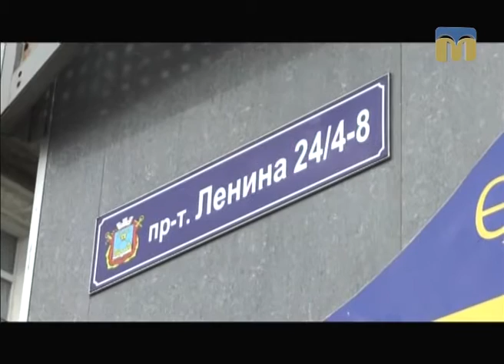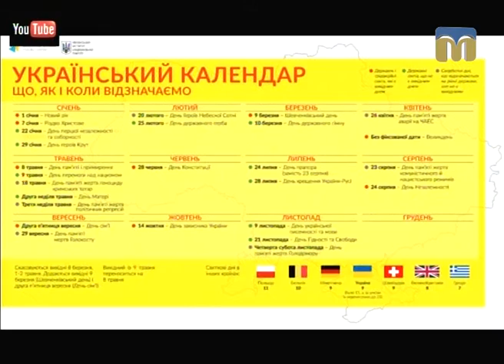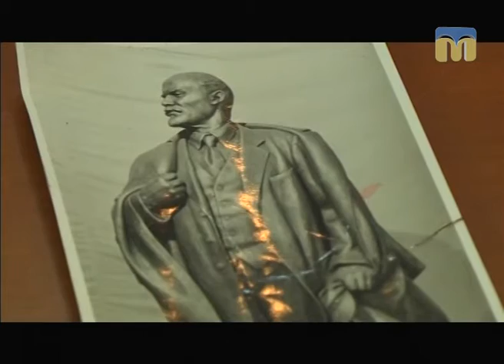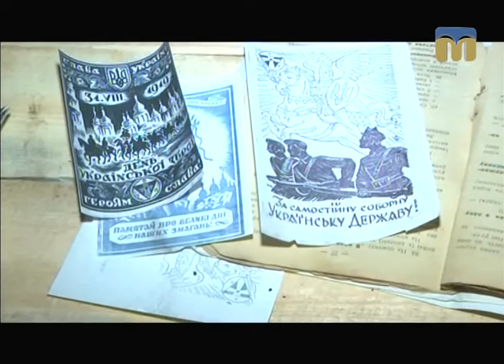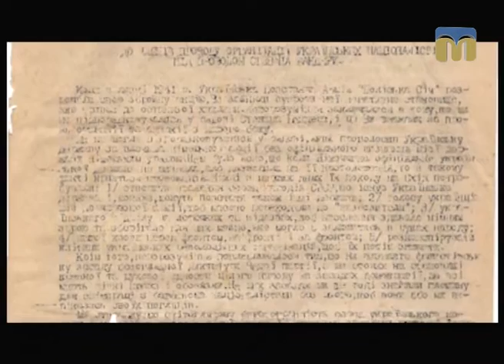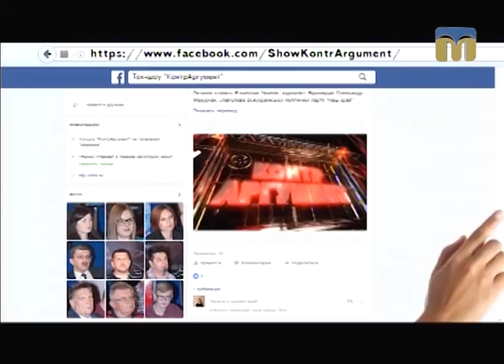Контраргумент. Декомунізація - 16.02.2017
Про символи і знаки історії, календар державних свят і пам'ятних днів,  децентралізацію в Миколаєві поговоримо на ток-шоу "Контраргумент".

Гості студії:
- народний депутат України Тарас Кремінь;
- доктор історичних наук  Лариса Левченко.
Ведучий програми "Контраргумент" - Ярослав Індиков.